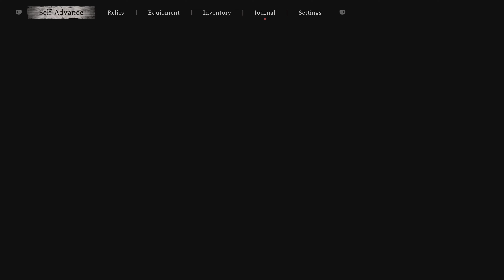Black Myth: Wukong PS5 Part 42